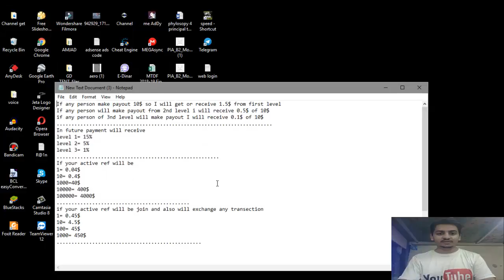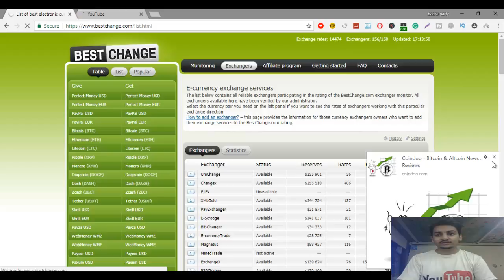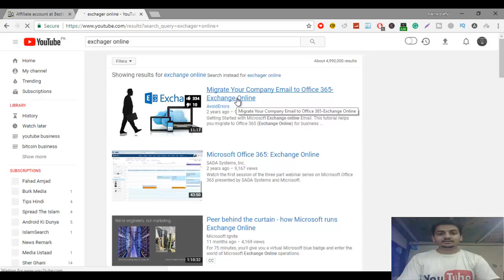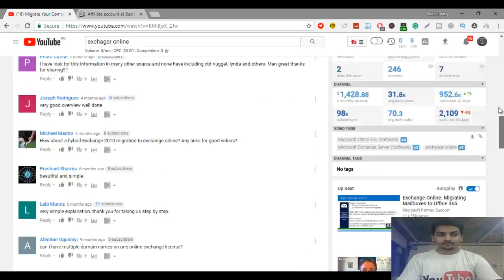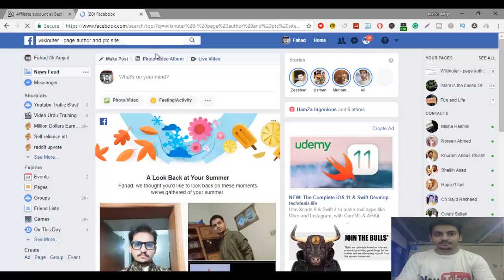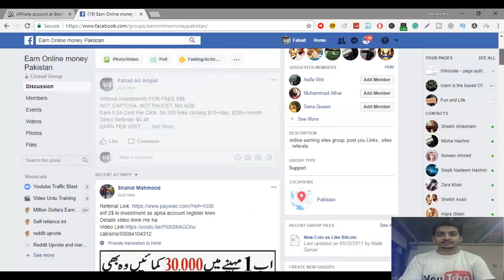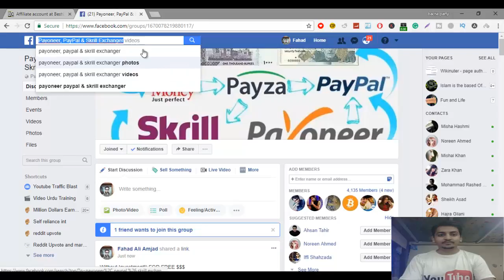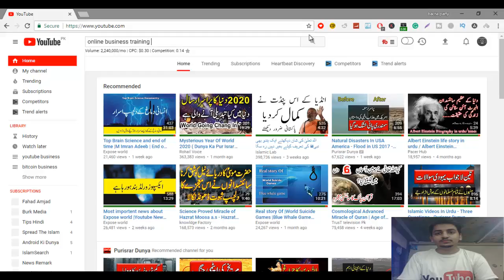how to earn money from best change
Best change
all about money exchanger program and earn money free or you can say new method of earn online  method for ten to four thousand dollar
it's up to your work that how you will work in best change for earn money or e-currency exchange. their work is both types because there is affiliate program and money exchange also earn money free from best change and gain your commissions.

By using ref link to earn money free and online currency exchange, if your ref will do then you earn fifteen percent commission
If any person makes payout of ten dollars so I will get or receive a half dollar  from the first level
If any person will make payout from the second level I will receive a half dollar to ten dollar
if any person of the third  level will make payout I will receive one cent  of ten dollar
In future payment will receive
level one of fifteen percent
level two of five percent
level three of one percent
If your active ref will be then u can earn money easily.
if your active ref will join and also will exchange any transaction first or spend time.
Note: Target any exchanger website or youtube video
make detail strong for how to earn money

there is clam option to earn free ten to thousand Santoshi to earn free bitcoin also make ten percent commission from your ref will do work same, in best change e-currency site. makes exchange any money from perfect money to bitcoin easily.
Like our video and share